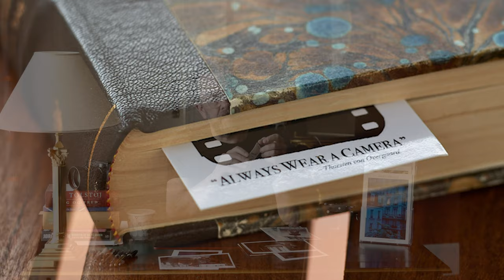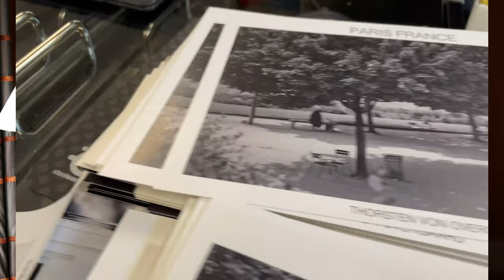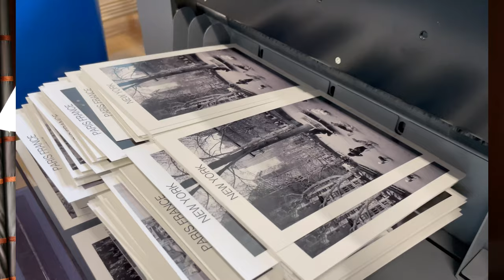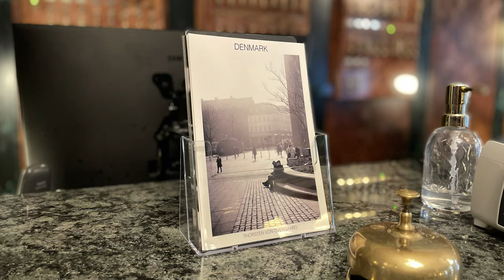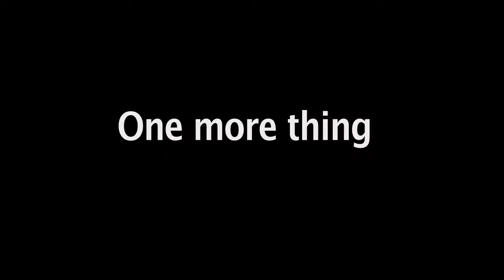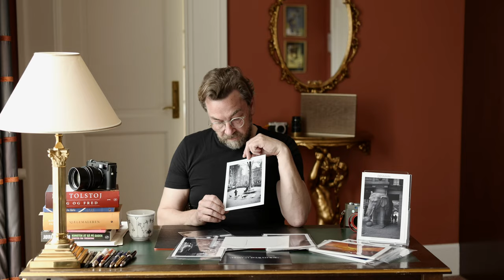How to make your photographs into printed postcards by Thorsten von Overgaard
Buy your own set of A5 postcards by Thorsten von Overgaard from all over the world

For my article about the HISTORY OF LEICA, see my extremely long article about more than 100 years of history here:

On the table:
Royal Copenhagen Thermal Mug
Beosound Level bluetooth/Google speaker in wood
Leica D-Lux 7 Silver
Leica M10-P Safari
Leica 50mm Summilux-M f/1.4 BC
Leica 50mm Noctilux f/0.95

Thorsten von Overgaard is a Danish writer and photographer, specializing in portrait photography and documentary photography, known for writings about photography and as an educator. You are always welcome to send an e-mail to Thorsten for questions, suggestions and ideas.

Thorsten Overgaard is an independent writer and photographer who write, teach workshops and publish user reports about the equipment he uses. All you see is real and based on the life of an eccentric and hard-working photographer who makes his own money, buys his own equipment and form his own independent opinions - and shares with you. Enjoy the ride.

Equipment:
This video was made with the Leica SL and Leica 35mm Summilux-L ASPH f/1.4 , using Sennheiser wireless microphones

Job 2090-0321